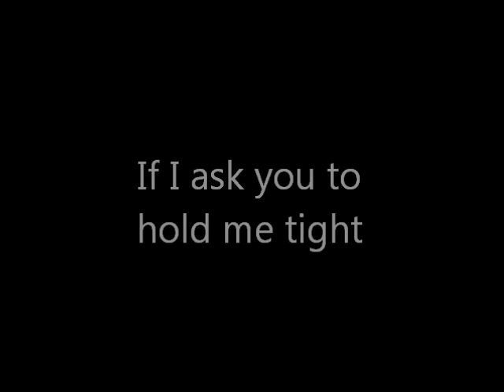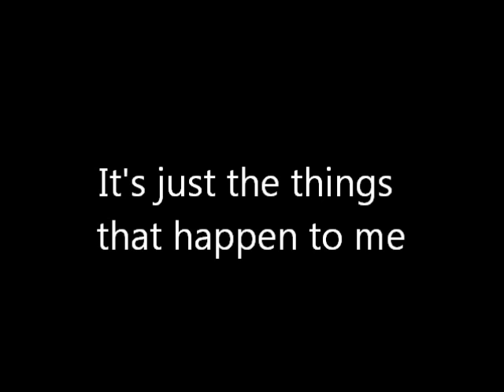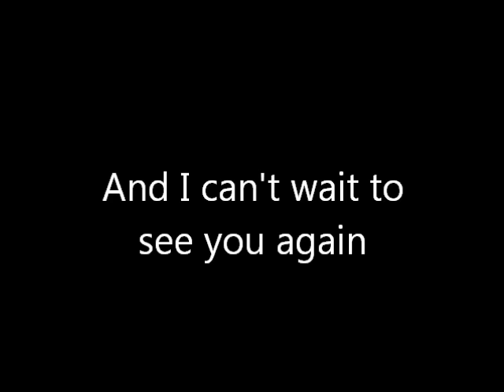Is It Okay If I Call You Mine - Paul McCrane (Lyric)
From the original musical film Fame (1980).